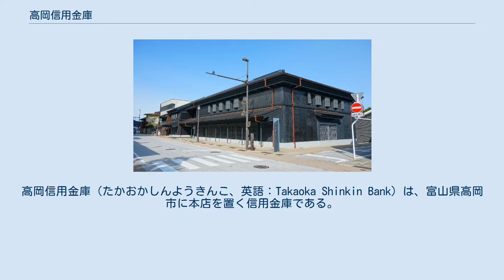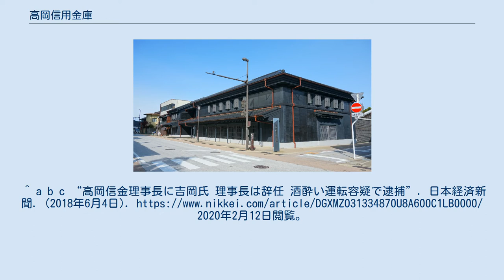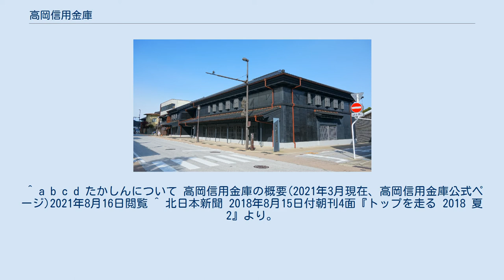高岡信用金庫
高岡信用金庫（たかおかしんようきんこ、英語：Takaoka Shinkin Bank）は、富山県高岡市に本店を置く信用金庫である。
通称はたかしん。
 ATMでは、北陸地方3県（富山県・石川県・福井県）内に本店を置く信用金庫（しんきん北陸トライアングルネットワークATMサービス）のカードに限ってATM利用時間内に関わらず入出金手数料が終日無料で利用できるほか、北陸3県以外の信用金庫（しんきんATMゼロネットサービス）のカードでも平日8:45～18:00の入出金・土曜9:00～14:00の出金に限り手数料が無料で利用できる。
 2018年6月2日、当時の理事長が高岡市内で酒に酔った状態で運転し、富山県警察に道路交通法違反（飲酒運転）で現行犯逮捕された（翌日釈放され後日書類送検）。
この責任を取って、当時の理事長は同年6月4日付で理事長を辞任した。
 本店別館内に設けられた高峰譲吉の功績を紹介するコーナー。
本店別館隣接地の高峰公園は、タカジアスターゼの発明者・アドレナリンの発見者、高峰譲吉の生誕の地であることから、2017年（平成29年）12月1日に開設された。
^ a b c “高岡信金理事長に吉岡氏 理事長は辞任 酒酔い運転容疑で逮捕”. 日本経済新聞. (2018年6月4日). 2020年2月12日閲覧。
 ^ a b c d たかしんについて 高岡信用金庫の概要(2021年3月現在、高岡信用金庫公式ページ)2021年8月16日閲覧 ^ 北日本新聞 2018年8月15日付朝刊4面『トップを走る 2018 夏 2』より。
^ 日本経済新聞2017年5月16日付記事『高岡信金、土蔵建築の新本店公開　黒漆喰の壁や金属格子』 ^ ｢来月21日に初商談会 高岡信金本店｣(2019年1月23日付北國新聞朝刊4面) ^ a b “信金前理事長を書類送検 酒酔い運転疑い 富山”. 産経ニュース. (2018年9月11日). 2020年2月12日閲覧。